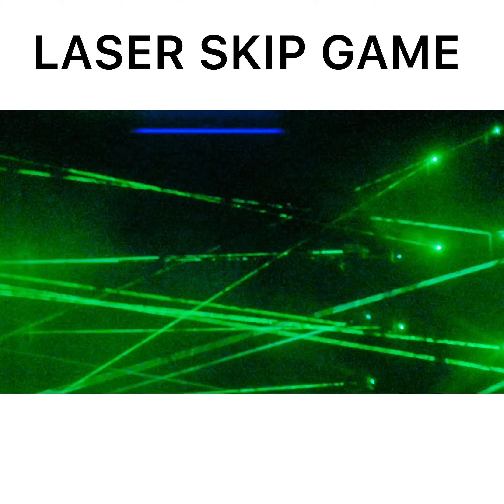VLOG:GOING TO BOULEVARD MALL HYDRABAD | SUPER SPACE |GAMING FUN |ENTERTAIN VLOG | HYDSMBVLOGERS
ENTERTAINING VLOG WE ENJOY WITH LOT OF FUN I HOPE YOU GUYS BEING ENJOYING OUR VLOG SO PLZ LIKE SHERE SUBSCIRBE

HYD SMB VLOGERS
THIS VLOG IS  OUR DAILY ROTIN VLOG

THANKS❤